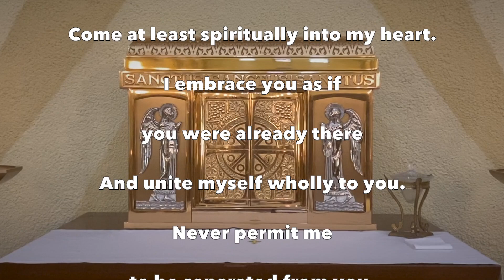Daily Mass Saturday, May 28, 2022